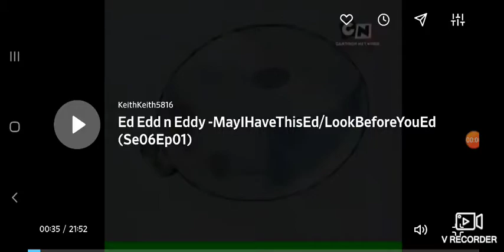Ed Edd n Eddy: Ed Steals Eddy's Donut/ Ed Destroys All the lockers/ the Eds see school dance poster